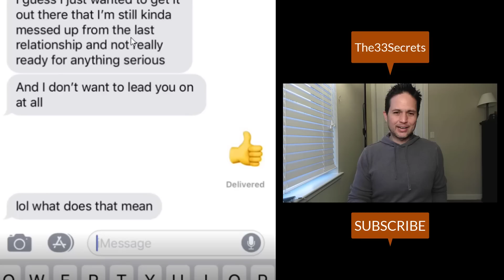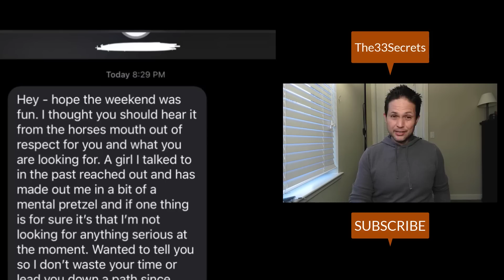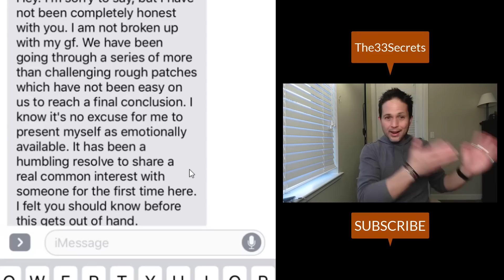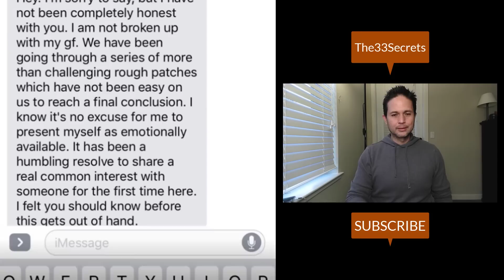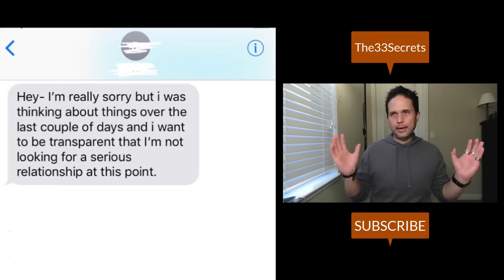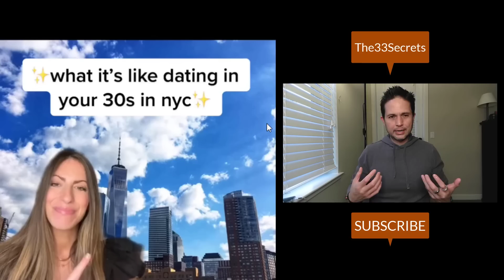LEFTOVER WOMAN TURNS 30 & Gets DUMPED By The SAME GUYS She REJECTED In Her 20s